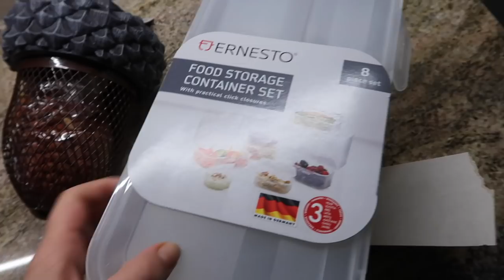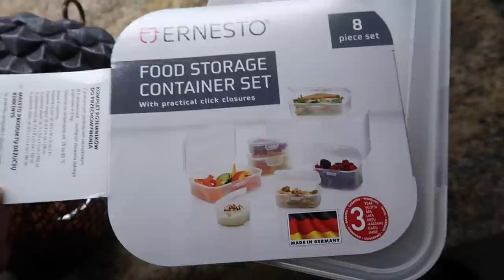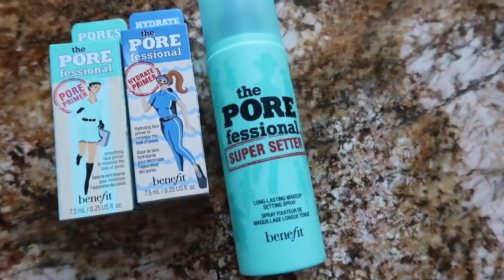TEGO NIE JESTEM W STANIE ZJEŚĆ | MISSPKPROJECT